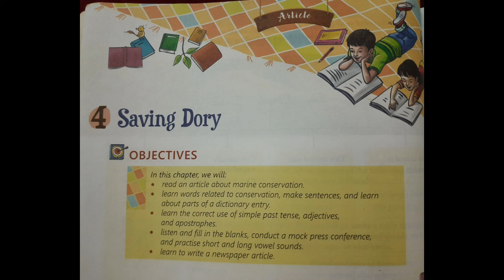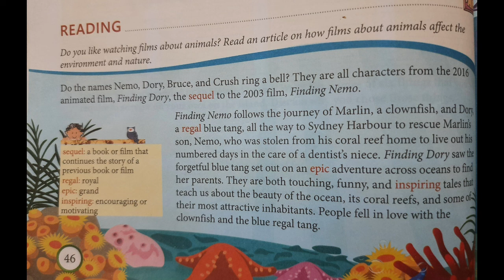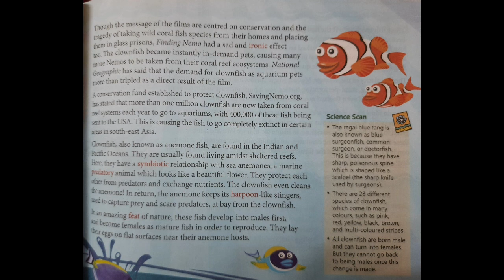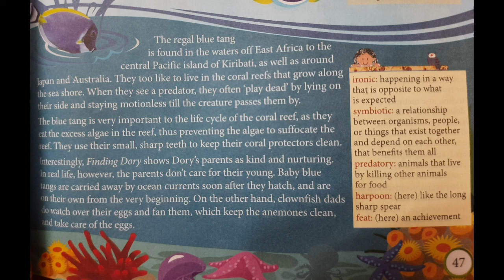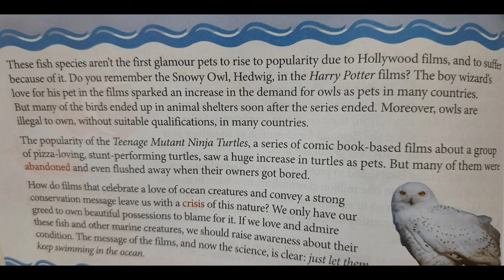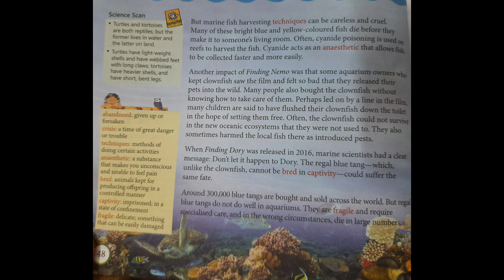English alive ||Class 6|| Saving Dory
🔴If you want to learn about any topic of grammar you can see on my channel or if I didn't make the video on topic which you want then you can comment me.